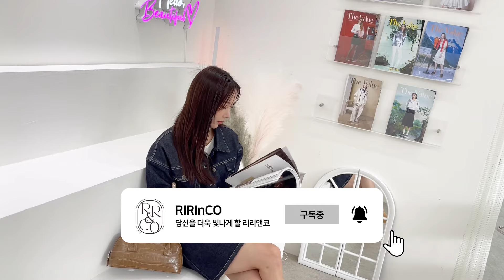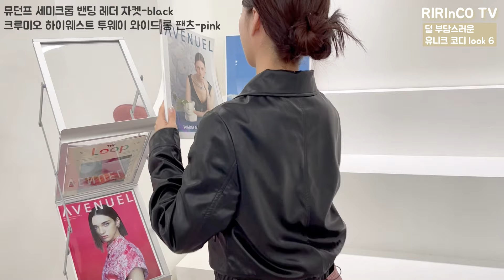유니크? 어려워하지 말고 따라해 봐! 누구나 입을 수 있는 유니크 룩북😎ㅣ데일리룩ㅣ유니크룩ㅣ가을코디ㅣ초겨울룩북ㅣ가을룩북ㅣ캠퍼스룩ㅣ여친룩ㅣ데이트룩ㅣ lookbook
[🔍더보기] 하단에 모델&상품 정보를 참고해주세요.

MODEL INFO
❤️혜원❤️
키 : 165cm /  몸무게  : 45kg / 상의 : 44(S) size / 하의 : 25 inch / 신발 : 230 mm

안녕하세요~ 리리님들👋👋

오늘은 리리님들두 부담없이 입을 수 있는!

유니크 코디 룩북 소개해드릴게요!😇

이벤트 마감

[리리TV 유튜브 댓글 이벤트]

영상 하단에 댓글을 작성해주시면 추첨을 통해 💌리리앤코 적립금 총 50만원💌을 드립니다 : )

✔이벤트 혜택✔
: 리리앤코 적립금 10만원 * 5명 추첨

✔이벤트 기간✔
: 22.10.20 (목)  ~ 22.10.26 (수)

✔당첨자 발표✔
: 22.10.27 (목) 개별 대댓글로 당첨자 발표 (*알람을 꼭 켜놔주세요)

📍 당첨 확률UP 알고리즘 📍
*리리TV 영상 찐 시청하기👀

📍 유의사항 📍
*유튜브 대댓글로 당첨여부를 알려드리니 알람을 꼭 확인해주세용!
*당첨자발표 후 7일이 지나도 연락이 없는 경우 당첨이 취소됩니다.

♥ OPENING ♥  (0:00)

♥ LOOK 1 (0:34)

- 아센튜 스티치 데님 투피스 세미크롭 자켓 (진청 1)

- 아센튜 스티치 데님 투피스 뒷밴딩 미니 스커트 (진청 1)

- 빈스비 라운드넥 골지 티셔츠 (화이트 1)

♥ LOOK 2 (1:51)

- 델스튼 레더 투피스 벨트 자켓 (크림베이지 1)

- 델스튼 레더 투피스 미니 스커트 (크림베이지 1)

♥ LOOK 3 (3:22)

- 베루델 아가일 니트 밴딩 미니 스커트 (블랙 1)

♥ LOOK 4 (4:24)

- 모리들 스판 반폴라 슬림핏 티셔츠 (모카 1)

- 체키루디 체크 볼레로 뒷밴딩 스커트 투피스 세트 (연베이지 1)

♥ LOOK 5 (5:27)

- 셀르브 스판 골지 꼬임 니트 (아이보리 1)

- 칸더 와이드 생지 데님 팬츠 청바지 (흑청 S)

♥ LOOK 6 (6:44)

- 뮤던프 세미크롭 밴딩 레더 자켓 (블랙 1)

- 코디용 티셔츠

- 크루미오 하이웨스트 투웨이 와이드 롱 팬츠 (핑크 S)

♥ LOOK 7 (8:16)

- 퓨르티 스퀘어넥 밴딩 스판 투피스 세트 (블랙 1)

♥ LOOK 8 (9:36)

- 투엔브 데님 스티치 미니 원피스 (진청 1)

*룩북 속 상품들은 주문량이 많아 조기 품절 될 수 있는점 참고부탁드립니다.